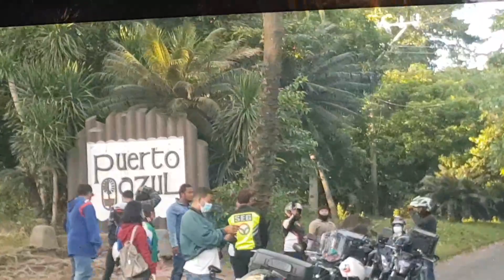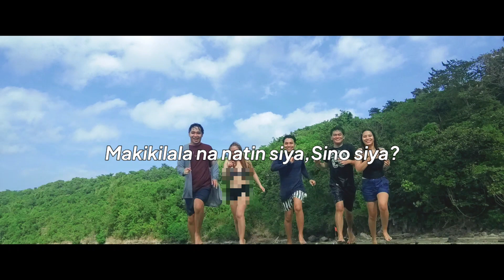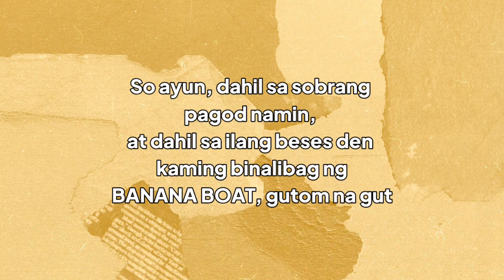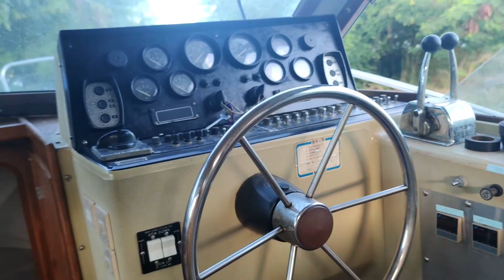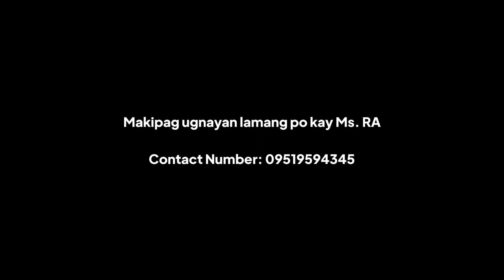TRIP TO PUERTO AZUL | Paniman Beach Resort | TERNATE CAVITE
Arjey Tampis

Disclamer: Music used in this video is not owned and (c) copyright to its respective legal owner.

ArjeyTampis What's Zup mga Aliens!

So for today's vlog ay mag-travel naman tayo. Im so excited to share this experience with you guys! At alam kong matutuwa kayo.

Today ay papasyal tayo sa isa sa mga magagandang Beaches dito sa aming bayan. Ipapasyal ko kayo sa PUERTO AZUL at samahan niyo kaming magtampisaw sa Paniman Beach Resort.

Sobrang sulit dito guys at alam ko marami sa inyo gusto den makapunta dito.

Sa mga gusto deng magpabook, makipagugnayan nalang po kay Ms. RA 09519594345